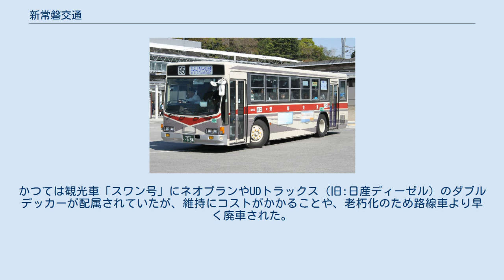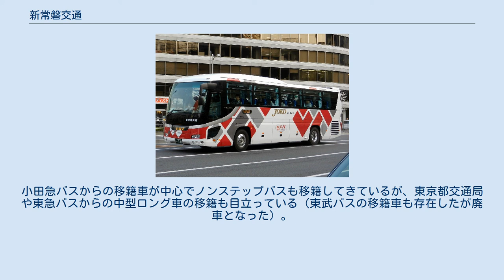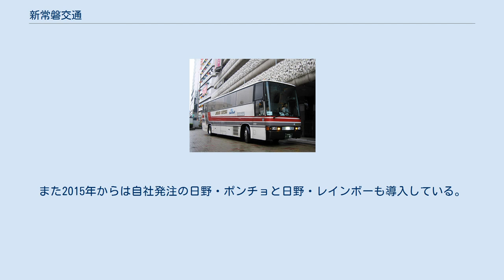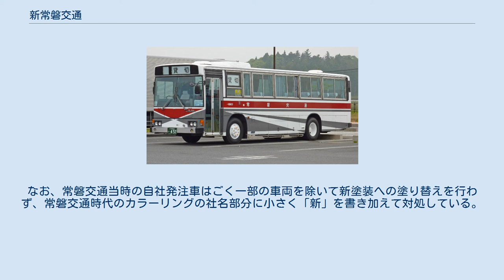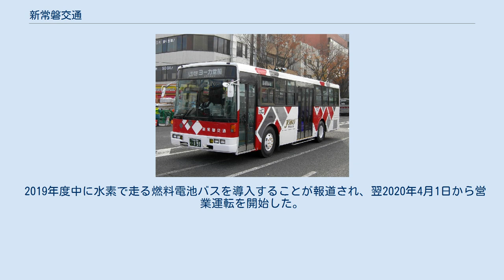新常磐交通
新常磐交通本社 新常磐交通株式会社（しんじょうばんこうつう）は福島県浜通りに路線を展開しているバス会社である。
 常磐交通自動車は路線バス・観光バス・運輸などの事業を行っていたが、多額の債務を抱えて経営状態が著しく悪化したため、経営改善策として新旧分離方式による会社再建を行うこととなり、2006年2月1日に子会社の常交中小型自動車へ営業譲渡を行い、同社名を「新常磐交通」に変更した。
また同時に創業家が経営から退き、東京都のタクシー会社グリーンキャブから出資を受けて同社の100%子会社となっている。
 営業譲渡後の路線バス事業は従来の本数を維持した。
営業譲渡に伴い、既存の常磐交通自動車は浜通り旅客運送に社名変更して人材派遣業並びに不動産賃貸業へ業態転換し、従業員は浜通り旅客運送が採用した上で同社からの出向を受け入れる形をとっていた。
なお、浜通り旅客運送は2016年7月21日に特別清算手続開始決定を受け、従業員は新常磐交通が直接採用するようになっている。
 現在、国産4メーカーの車両が配属されているが、いすゞと日野が車両数のほとんどを占めている。
かつては観光車「スワン号」にネオプランやUDトラックス（旧:日産ディーゼル）のダブルデッカーが配属されていたが、維持にコストがかかることや、老朽化のため路線車より早く廃車された。
 一般路線バスは自社発注車両も多いが、2000年代中盤のグリーンキャブ傘下入り以降の一般路線車は大型車・中型車とも移籍車が主力となっている。
小田急バスからの移籍車が中心でノンステップバスも移籍してきているが、東京都交通局や東急バスからの中型ロング車の移籍も目立っている（東武バスの移籍車も存在したが廃車となった）。
また2015年からは自社発注の日野・ポンチョと日野・レインボーも導入している。
なお、常磐交通当時の自社発注車はごく一部の車両を除いて新塗装への塗り替えを行わず、常磐交通時代のカラーリングの社名部分に小さく「新」を書き加えて対処している。
 北営業所管内では東京電力の特定輸送用としての使用を考慮して貸切兼用車を数多く配置していた（デザインは旧貸切色と同じ）。
 2019年度中に水素で走る燃料電池バスを導入することが報道され、翌2020年4月1日から営業運転を開始した。
 以下の案内所は、回数券・定期券・高速バス乗車券などの販売窓口業務のみ。
 富岡車庫を除き閉鎖中である。
 シーガル号 新常磐交通いわき中央営業所と新常磐交通北営業所を参照。